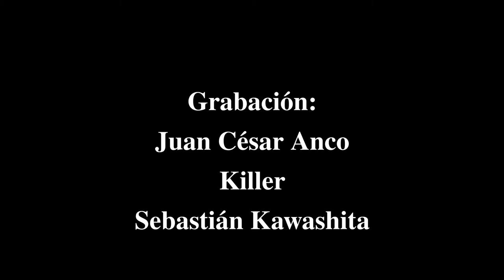G24 : BBJ © VS MR. GRIM - Catchascán 2.0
G24 : BBJ © VS MR. GRIM 🔥
¡El mejor luchador peruano retiene una vez más el Gran Campeonato! 🇵🇪

Agradecimientos:
Catchascán 2.0